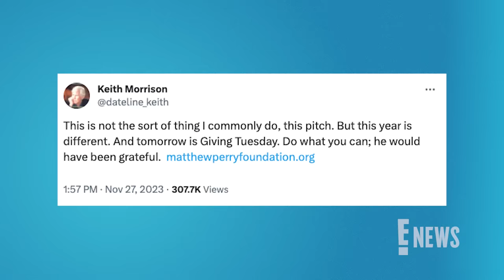Matthew Perry’s Stepdad Keith Morrison Breaks Silence on Star's Death | E! News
'Dateline' host Keith Morrison, the stepdad of the late 'Friends' star Matthew Perry, is honoring the actor's legacy, issuing a plea to fans one month after his death. Perry died of an apparent drowning at his California home on Oct. 28.